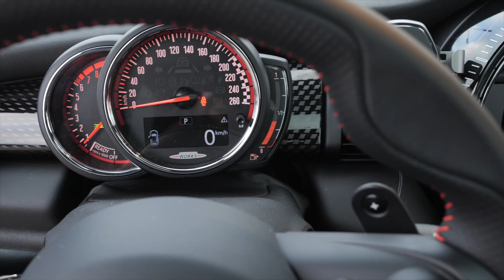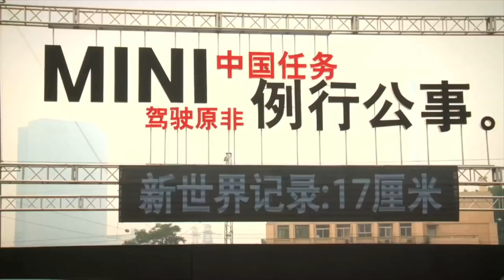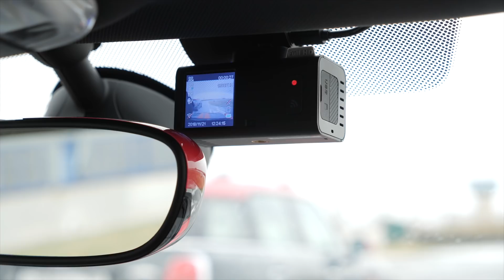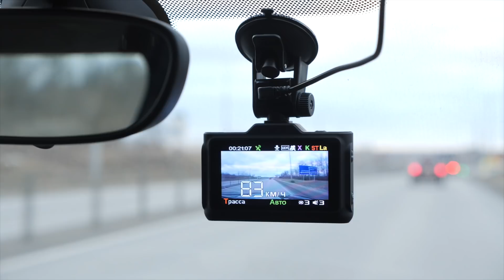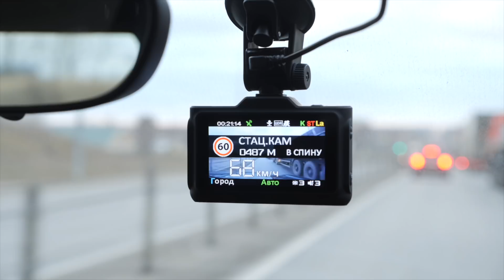Купили в кредит 2 MINI JCW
// Ролик сделан при поддержке производителя Playme //